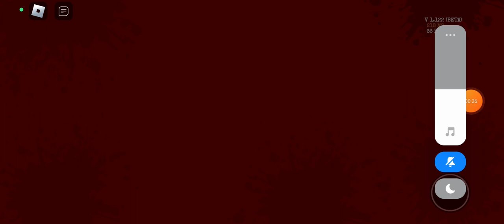jugando Sonic . exe TD en Roblox